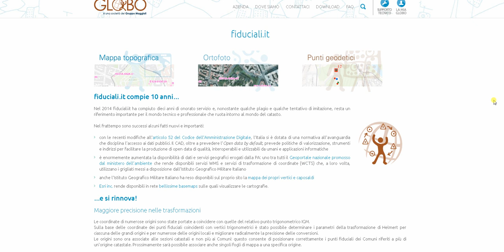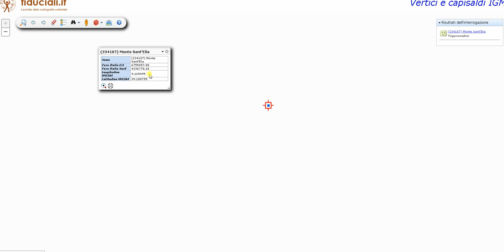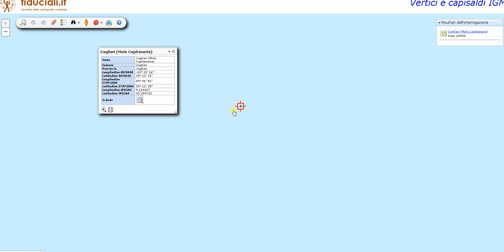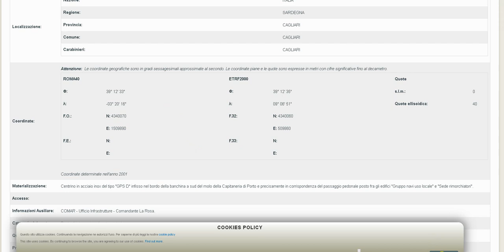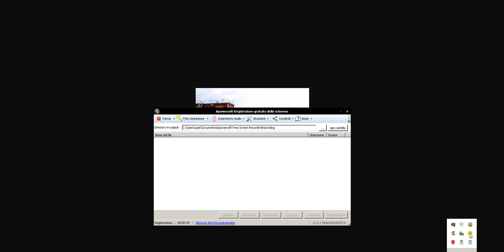Punti Trigonometrici Mezzolani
Breve illustrazione del portale Globodis per trovare i dati (coordinate e ubicazione ) dei punti trigonometrici di tutti italia.
A cura di Sandro Mezzolani